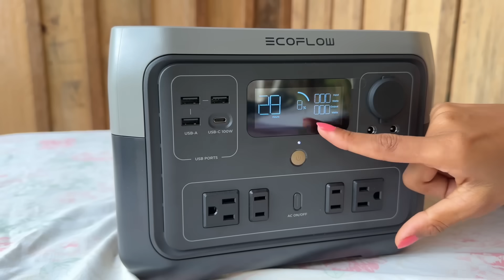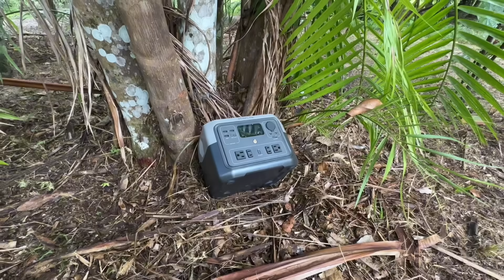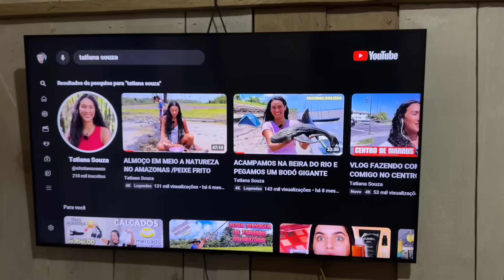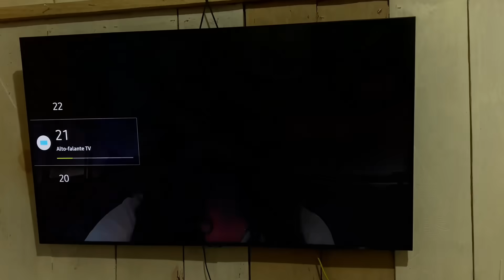ECOFLOW RIVER MAX 2 - A melhor usina solar portátil ou bateria para alimentar quase tudo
Oi gente ☺️
Sejam todos bem vindos a mais um vídeo do canal 🥰🙃

[Aproveite grandes descontos no Amazon Day, use meu código e você poderá obter descontos extras!

Link de compras do ecoflow River max 2:

Link oficial da loja Ecoflow:

Ecoflow River 2 Max é uma estação de carregamento portátil que carrega totalmente em 80 minutos. É uma fonte de alimentação de backup confiável com capacidade de 512Wh. O ciclo de vida é três vezes mais longo que o das centrais elétricas portáteis comuns. Saídas multifuncionais estão disponíveis. Monitore via APP EcoFlow. Carregue sua estação de carregamento portátil onde quer que você vá.
Ecoflow River 2 Max vem com garantia de 5 anos!

''Todo valor será bem vindo''

BANCO: CAIXA ECONÔMICA
NOME: Tatiana Souza da Silva
AGÊNCIA: 3880
OPERAÇÃO: 1288
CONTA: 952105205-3